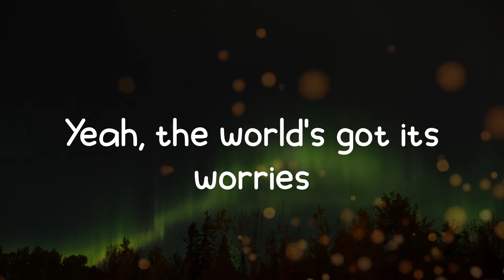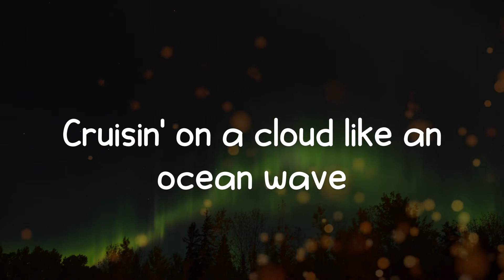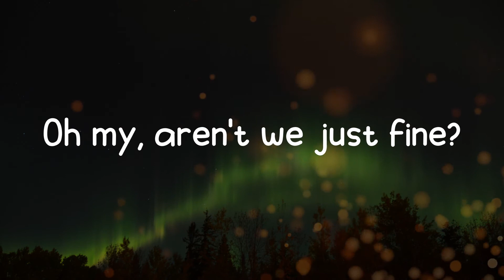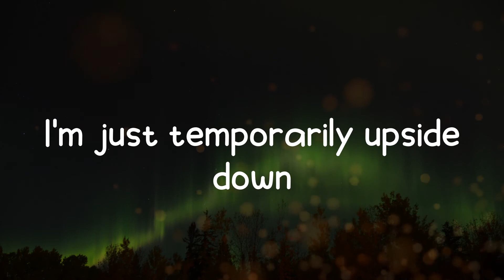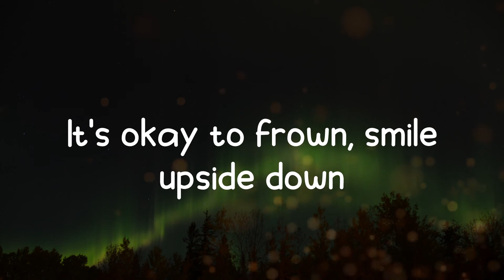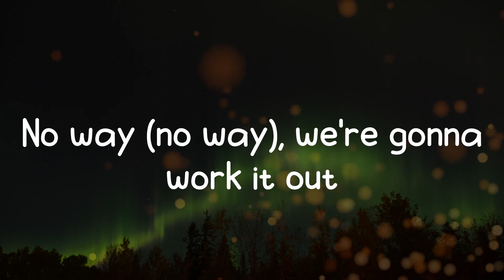mxmtoon - frown (Lyrics)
Song: frown
Artist: mxmtoon
The look that's on my face

Lyrics:
The trees look cold, all the leaves fell off
Maybe I should give them my sweater
The flowers say, "Hey, where is a sun today?"
As if I determin the weather
Yeah, the world's got its worries
Life's got us all in a hurry
Stuck on a loop overthinkin' all of our pain
It's okay to frown, smile upside down
Feeling kinda blue like the sky right now
No way (no way), we're gonna work it out
It's a feelin' that I'm havin', and I'll have it right now
It comes and goes away
In time, my scars will fade
Is temporarily upside down
It's okay to frown
Cruisin' on a cloud like an ocean wave
Don't feel bad 'bout the matter
Fallin' to the ground like November rain
Sinkin' like a brick but I'm light as a feather
The world's got its worries
Oh my, aren't we just fine?
Don't pay no mind
I'm just temporarily upside down
Good morning
The weather forecast today is showing a slight chance of sunshine and sadness
It's another perfect day to not feel that perfect